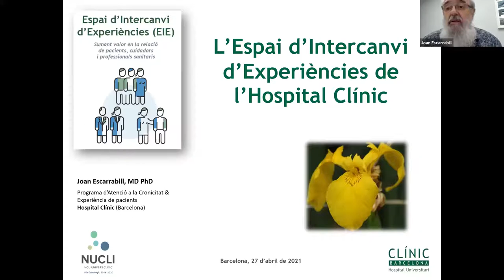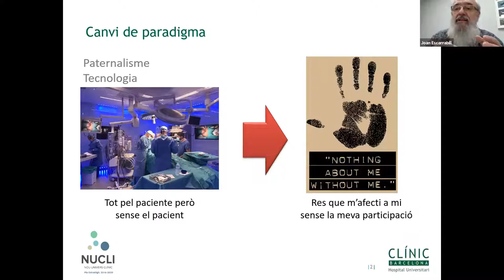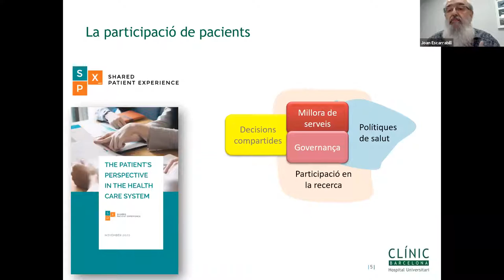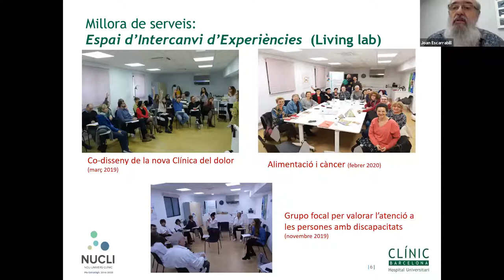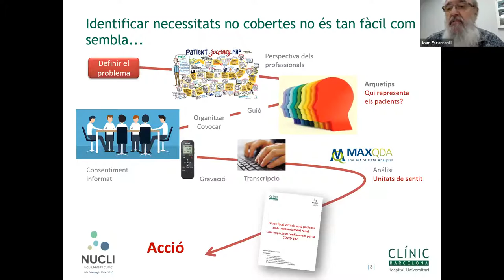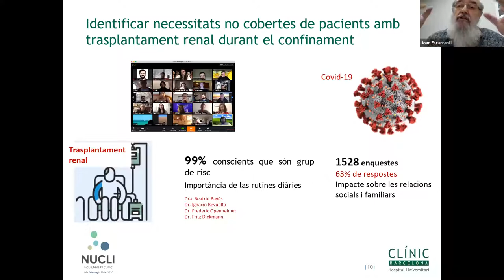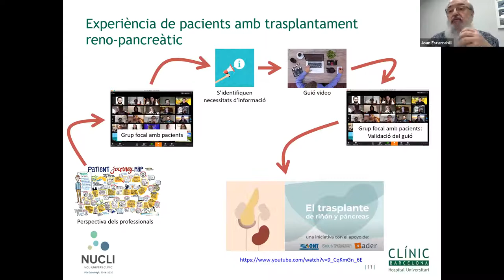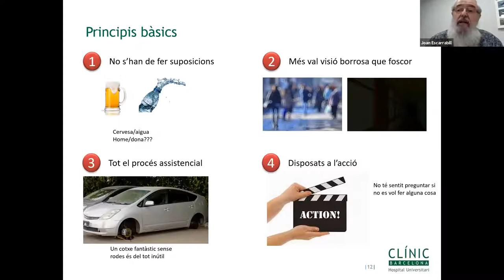Presentació de l'Espai d'Intercanvi d'Experiències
Ponència del Dr Joan Escarrabill (Espai d'Intercanvi d'Experiències, Hospital Clínic de Barcelona) en el marc del curs de formació sobre aspectes bàsics de l’àmbit de la donació i el trasplantament dirigit a futurs voluntaris de l’OCATT (Organització Catalana de Trasplantaments) i del BST (Banc de Sang i Teixits). Aquesta jornada es va celebrar el 27 d'abril de 2021.

Més informació:
OCATT - Organització Catalana de Trasplantaments :
Pàgina web: trasplantaments.gencat.cat

BST - Banc de Sang i Teixits: donarsang.gencat.cat